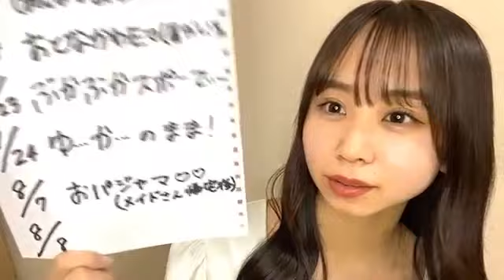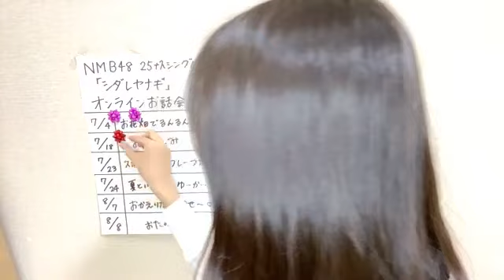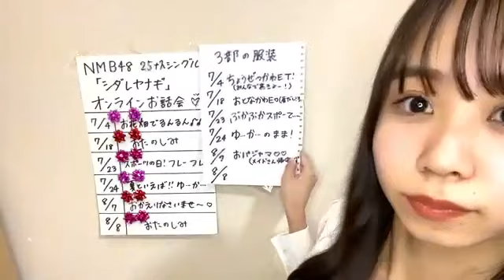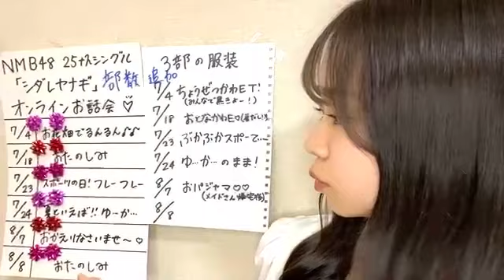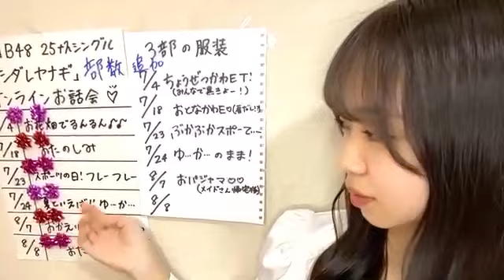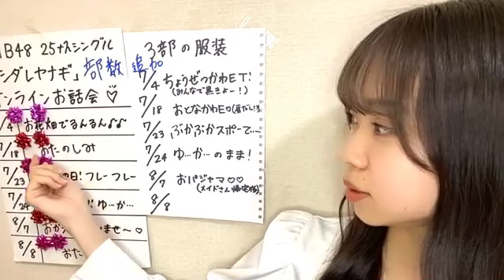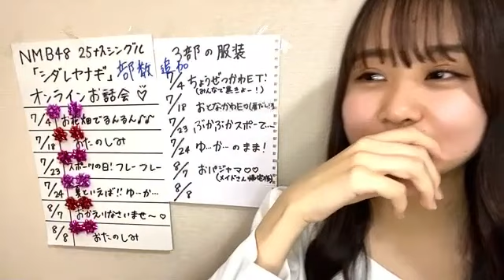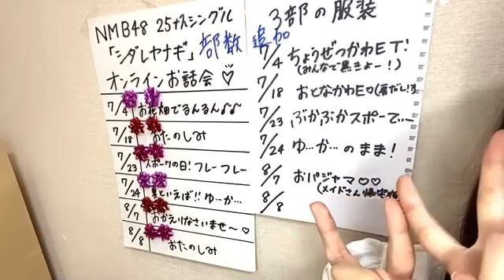2021年05月13日 22時42分15秒 平山 真衣（NMB48 7期研究生）